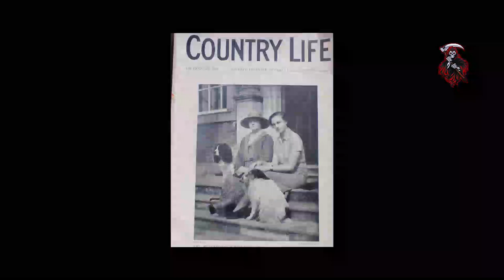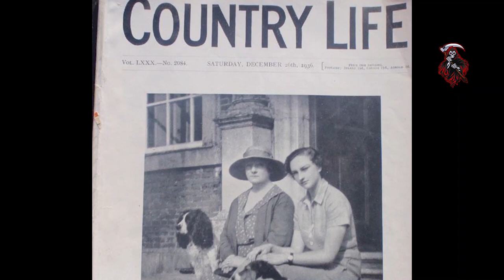The Brown Lady's Ghost, Raynham Hall, Norfolk England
DAILY HORROR |  Poltergeist of Stairway | The Brown Lady of Raynham Hall | Norfolk England | E05

The united kingdom, like every other old civilization, have lots of terrifying histories they can normalize the reason for the mystical events that take place there, from the olden times even to the current times. From the big crowded cities to the less populated counties.

Norfolk is a small county in England of not more than 5,371 square km, is the host of many spine tingling stories and unnatural phenomena. There several mysterious places such as Castle Rising Castle, Thetford Priory and Cromer Pier to mention a few. One of these numerous reportedly haunted location is the Raynham Hall, it is said that most popular ghost photograph of all time was taken in this 16th century estate. What exactly make this home a haunted location? What happened there? Who is the ghost of the Raynham Hall? Who is the brown lady? Stay with me to the end of this video as I reveal what brought about the ghost that haunts the Raynham Hall in Norfolk

I bet you to watch the video until the end👽

If you want to get to know us more...

DAILY HORROR - is your provider of high quality HORROR videos we provide you with scary horror stories that will give you shills...